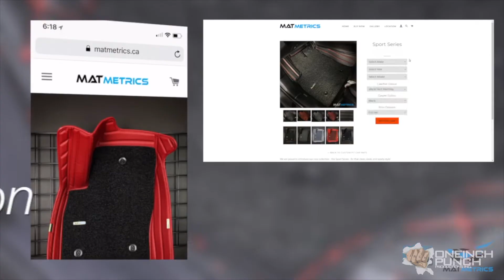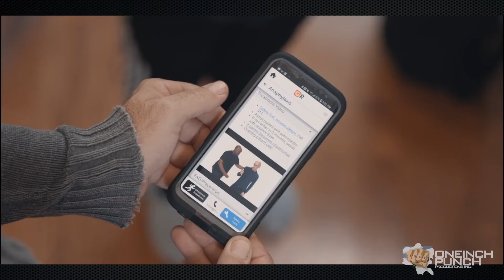One Inch Punch Production Inc. | Showreel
One Inch Punch Productions is a Toronto video production company specializing in product videos, commercials and infomercials for the tech industry.  This is our latest showreel of various video productions from the last little while.

One Inch Punch Productions Inc.